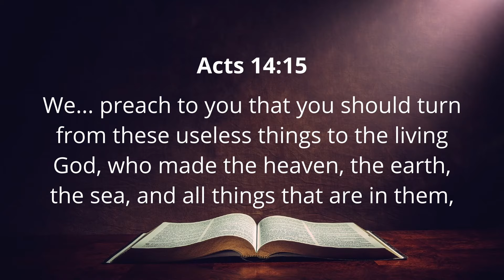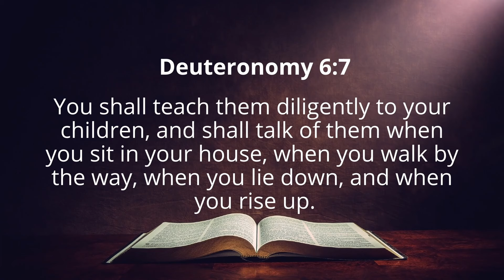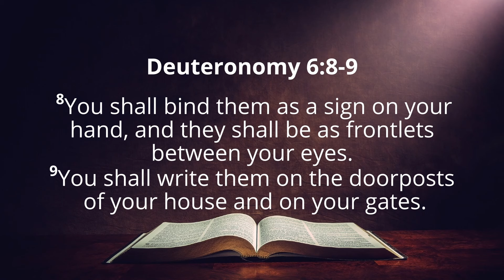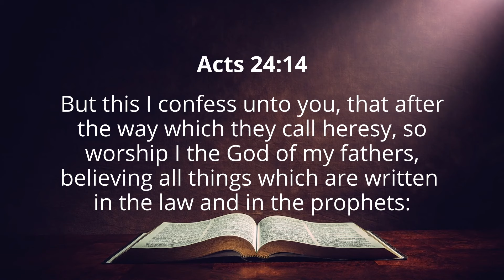Should we fully embrace Fundamental Belief #2? - by Dr. Ingo Sorke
Join us as Dr. Ingo Sorke, former faculty member at Southwestern Adventist University, delivers a compelling sermon delving into the nature of the true God. Who is the God of the Bible? Do you truly understand your God? Embark on this transformative journey with us as we explore the essence of the true God and delve into the timeless truths that shape our beliefs and guide our journey of faith.